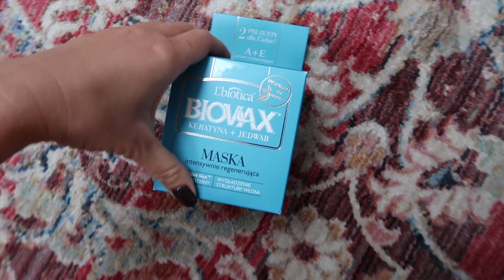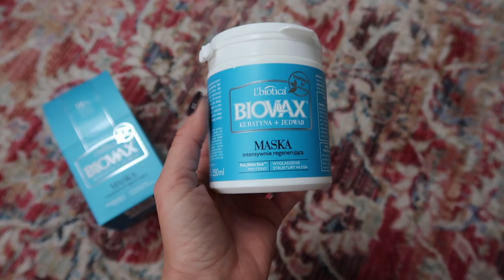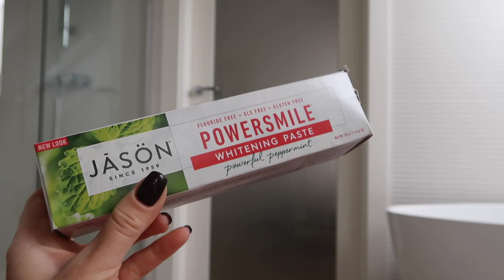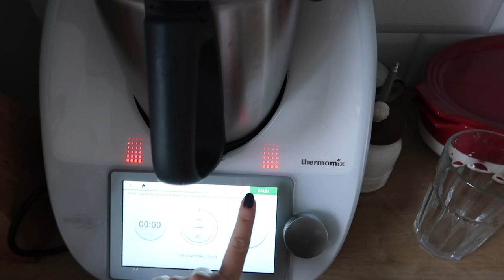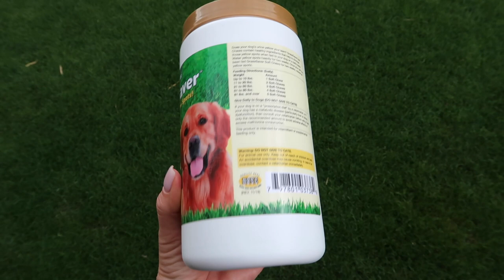ОСЕННИЙ ВЛОГ: МОИ БУДНИ, СИТУАЦИЯ В КРАКОВЕ, МОЙ ПРОВАЛ - МАРАФОН LERCHEK, САД, БЫТОВУХА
КРЕМ С ЦЕРАМИДАМИ

УЮТНЫЕ КОСТЮМЫ:

Спортивные штаны НМ, s, но лучше было бы xs,

Толстовка НМ, s

Рубашка НМ, xs

Идеальная базовая футболка, обычно беру xs

Толстовка, С

Супер набор для ровного тона лица с вит. С Derma E

Не люблю это писать:( так как я всегда и так говорю в видео, как есть, но раз Вы сюда заглянули, чтобы перепроверить, в данном ролике нет рассылок, рекламы и подаренных вещей.

xoxo
Osia